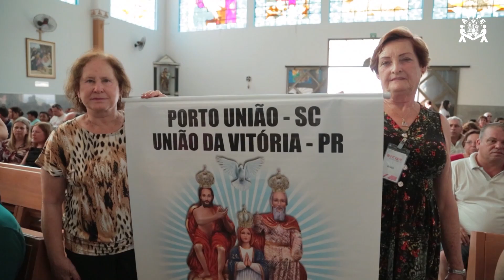Programa Pai Eterno - 01/09/2015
Mãos à Obra - Empresa polonesa é fabricante dos sinos para o Novo Santuário.
Mural dos Devotos - participação de Henrique Silva, de Carmo do Rio Verde, participou da Romaria 2015 junto com a mãe, Zioni Pereira da Silva.
Filhos Peregrinos - Romarias que estiveram no Santuário Basílica do Divino Pai Eterno no último fim de semana.
Em Nome da Vida - Semana da Pessoa com Deficiência reuniu internos da Vila São Cottolengo para atividades esportivas.
Especial - Pe.Robson participa da Festa da Paróquia Nossa Senhora de Lourdes. A celebração foi um momento marcante na programação da festa e contou com a presença da comunidade devota.